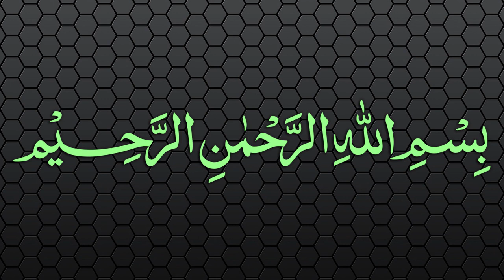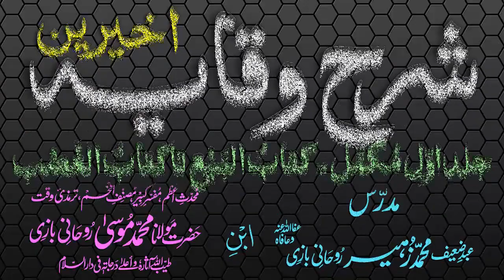Sharh-ul-Wiqayah Dars - 70 - Page - 152 - Maulana Muhammad Zuhair Albazi - 04/04/2007